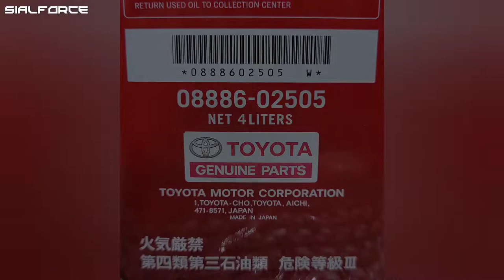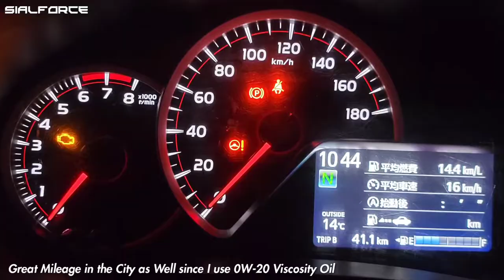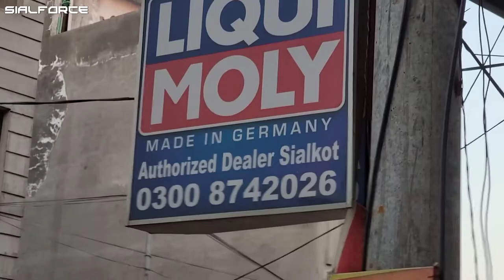Toyota VITZ Transmission Oil Change (2011 - 2019)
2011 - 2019 Toyota VITZ Transmission Oil Change